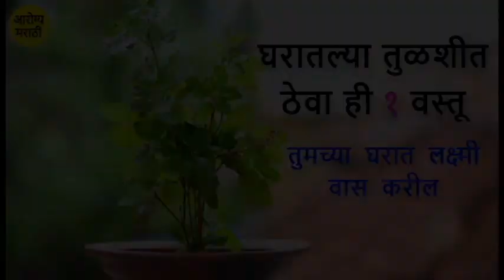घरातल्या तुळशीत ठेवा ही १ वस्तू🌱🌿तुमच्या घरात लक्ष्मी वास करील💰tulshiche fayde in marathi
🔴About Video -
आपल्या घरातील तुळशीत आजच्या व्हिडिओ मध्ये सांगितलेली एक वस्तू ठेवा, तुमच्या घरात लक्ष्मी नेहमी वास करील.

Tags